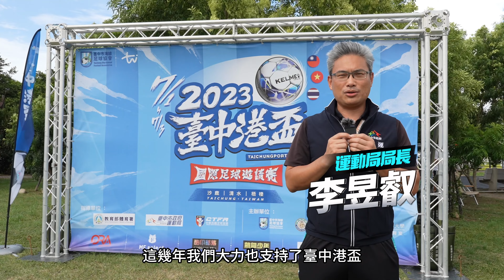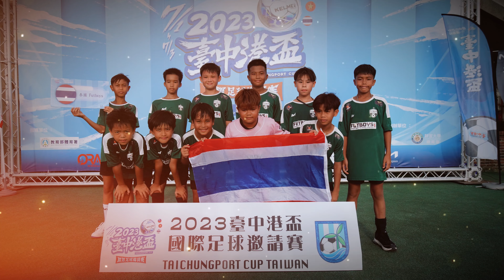2023臺中港盃國際足球邀請賽｜訪問篇｜運動局局長｜臺中港盃主辦人｜越南球員｜泰國教練及球員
2023臺中港盃國際足球邀請賽｜訪問篇｜運動局局長｜臺中港盃主辦人｜越南球員｜泰國教練及球員
⚽️為了推廣足球 讓大家更喜歡足球😁
🔥讓大家能看到熱血的孩子🔥
🔥都是給我們持續熱血的動力、鼓勵及付出
ORA GROUP
MF select